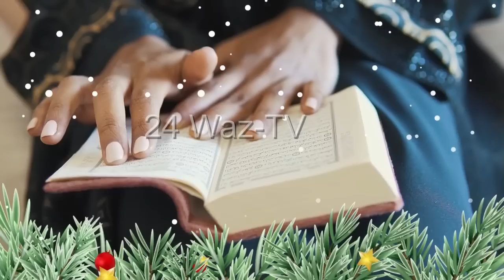করা হবে জান্নাতি নারী একবার হলেই শোনো কলিজা ঠান্ডা হবে নারী বক্তার সকিনা বেগম✅mohila waz mohila der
করা হবে জান্নাতি নারী একবার হলেই শোনো কলিজা ঠান্ডা হবে নারী বক্তার সকিনা বেগম✅mohila waz  mohila der waz ✅ Nari Bokta new Waz 2023
In this video, we'll be taking a look at one of the most popular and popular Islamic channels on TV- 24! We'll be discussing the channel's programming, what topics are covered, and some of the highlights of the channel.

If you're looking for an Islamic channel to watch, 24 is definitely worth checking out! It's full of religious programming and information, making it a great source of Islamic learning and news. So be sure to watch this video and learn about one of the most popular Islamic TV channels out there!

*** Copyright Alert ***
Attention Please!!!